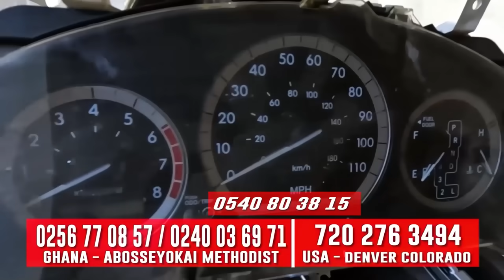BLACKO turn Serious Model + Wendy, Samini, Amerado New Songs